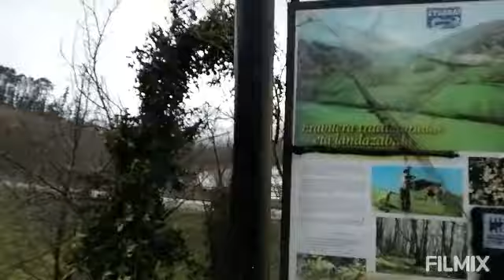MONDRAGON PAIS VASCO